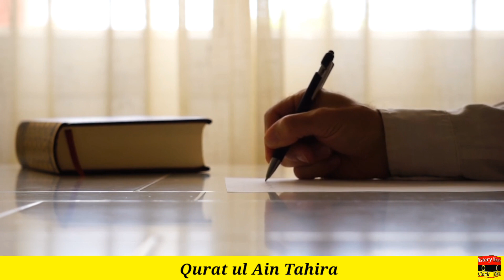Amazing Facts about Bahai Religion beautiful Preacher|History O Clock